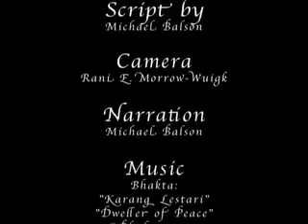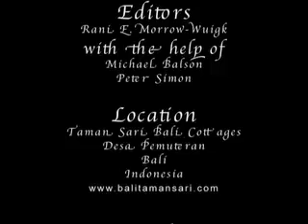Karang Lestari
In Pemuteran,Bali, scientists, conservationists,
 hotels, dive shops, fishermen, and villages have
 gotten together to build coral nurseries on which
 corals grow faster than normal, and around which
 fish school. To repopulate the area as quickly as
 possible with coral and fish, coral nurseries were
 built using the Electrolytic Mineral Accretion
 Technology (BiorockTM) of Hilbertz and Goreau.
It is an outstanding effort to save corals from manmade destruction by bombs, cyanide fishing and global warming.